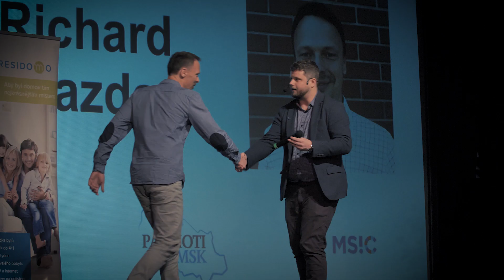Tohle jsou Patrioti MSK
Jsme skupina podnikavých lidí, která se snaží zlepšit image
Moravskoslezského kraje. Chceme z něj vytvořit konkurenceschopný region. Pomáháme proto místním podnikatelům rozvíjet se prostřednictvím
vzájemného učení, sdílení zkušeností a předávání kontaktů. Tvoříme regionální podnikatelskou komunitu.